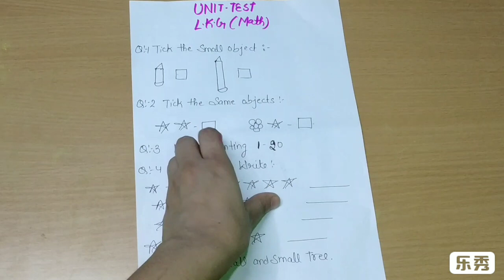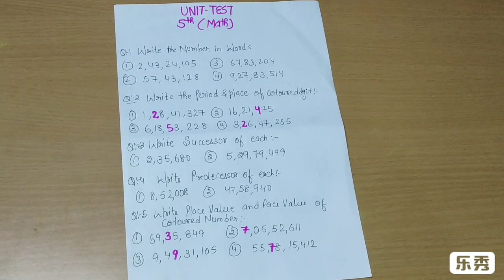Online Unit -Test for Class Nursery to 5th | Math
This video is about online unit test for class nursery to 5th of subject math